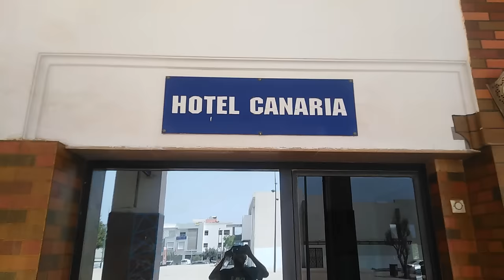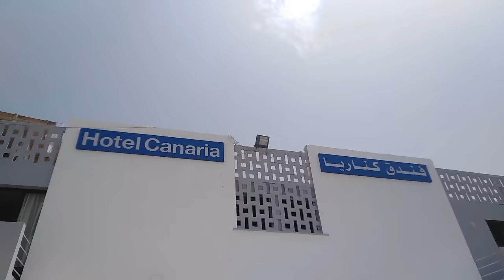الناس لبغات تسافر لأكادير ها فين كاينين أرخص الفنادق في أكادير فوسط المدينة و قراب البحر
فهاذ الفيديو غادي نتعرفو على فين كتواجدو أرخص الفنادق في أكادير و كيفاش غادي نمشي لهم من المحطة حتار الفنادق بأقل تكلفة